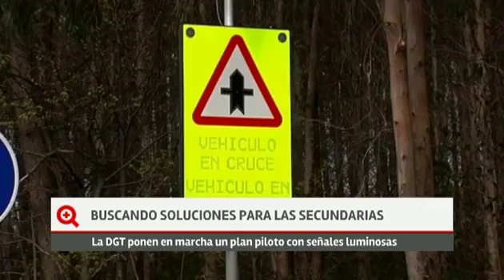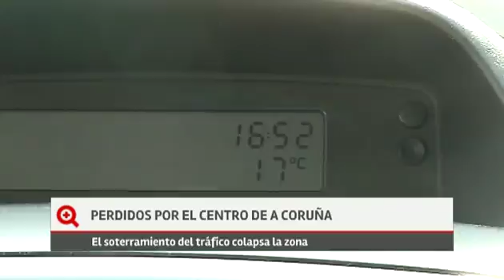Los titulares de Más que Contar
Resumimos las noticias más destacadas del día